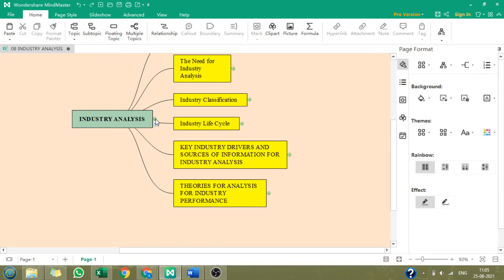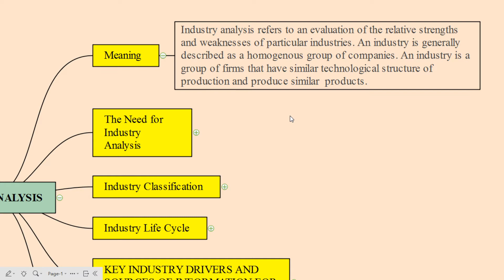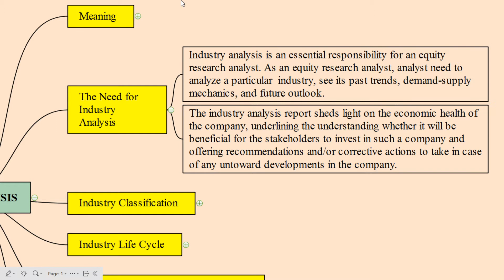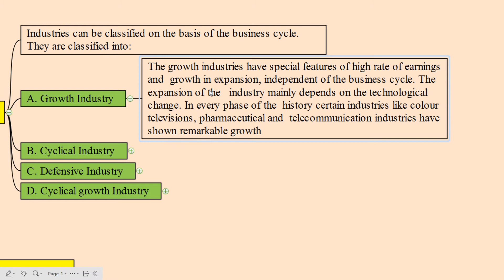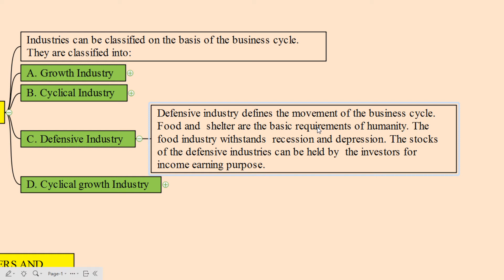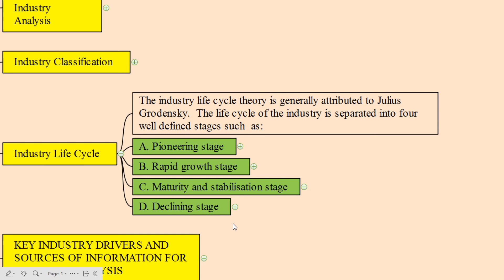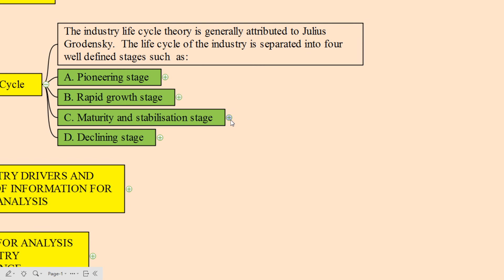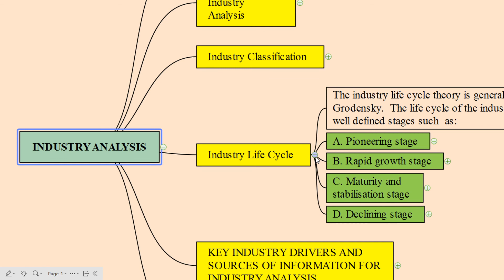09 INDUSTRY ANALYSIS I MEANING I NEED I CLASSIFICATION I INDUSTRY LIFE CYCLE